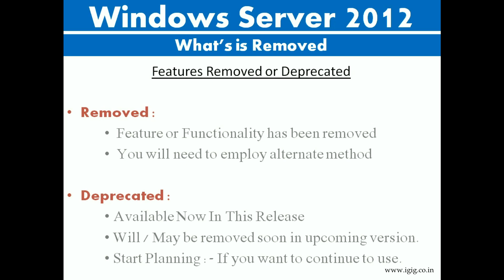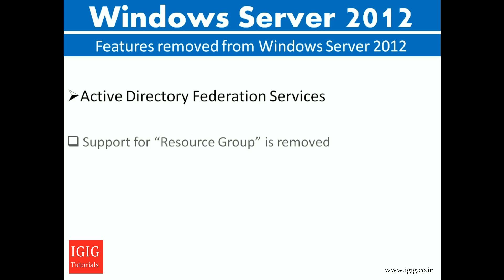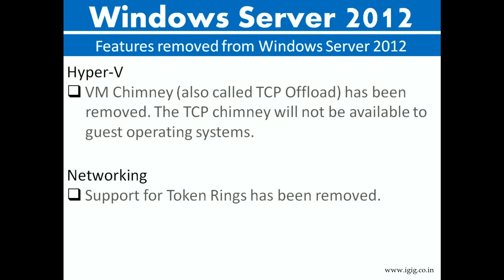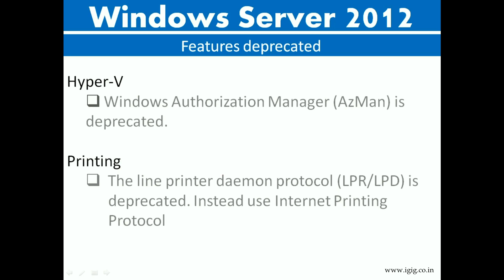Features Removed or deprecated in Windows Server 2012 in Hindi / Urdu Full Tutorials - Part 13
In this Video Session of Microsoft WIndows Server 2012, you may learn what is removed in Windows Server 2012